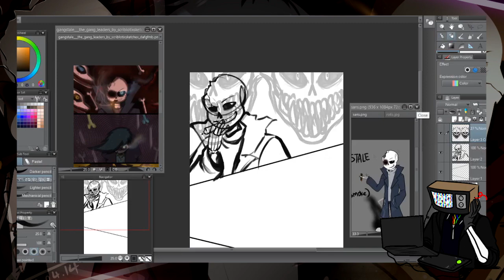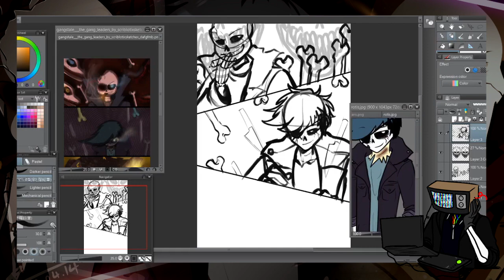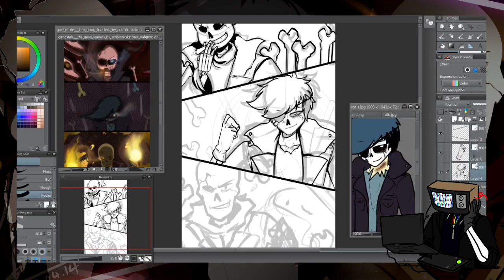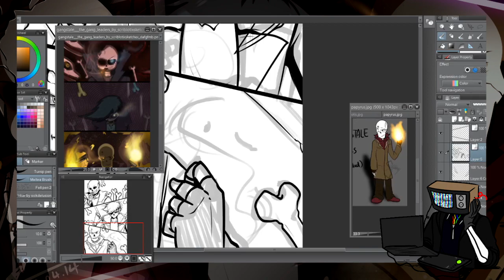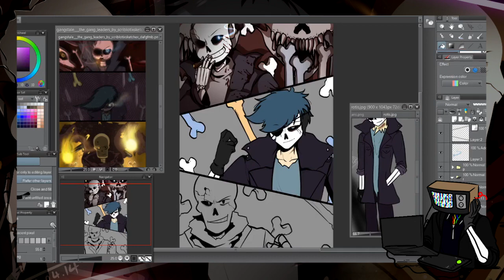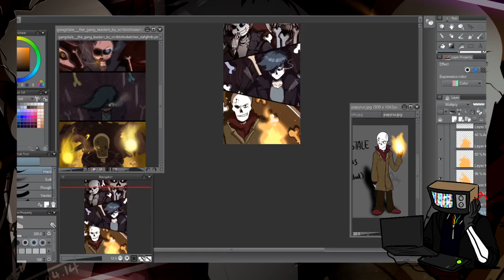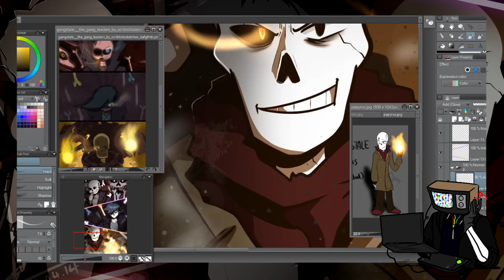The Gang Leaders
Voiceover speedpaint? Oh damn
Do people still read descriptions? Doubt it.

Featured characters:
x Gangstale Sans, Rotis, Papyrus

Time used:
about 2 hours 19 minutes

Follow me for more artwork:
x Instagram, Deviantart, Tumblr, Twitch: scriblotixsketchex